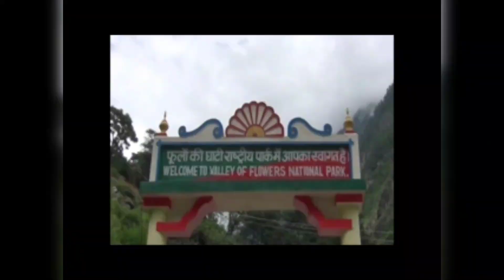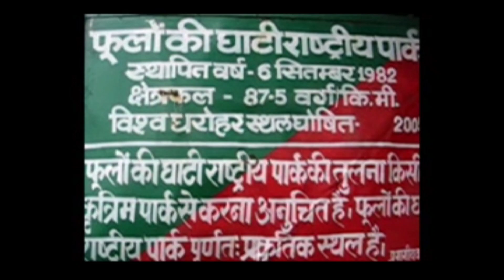valley of flowersविश्व प्रसिद फूलों की घाटी#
विश्व प्रसिद फूलों की घाटी
विश्व धरोहर फूलों की घाटी विश्व प्रसिद फूलों की घाटी आज 1 जून को देश विदेश के पर्यटकों के लिए खोल दी गयी है। फूलों की घाटी राष्ट्रीय उद्यान देशी विदेशी पर्यटकों के लिए आज गुरूवार खुल गई है। पहले दिन 40 भारतीय मूल के पर्यटक घाटी में सैर के लिए गए। वैली आफ फ्लावर के खुलने पर भ्यूंडार घाटी के लोगों में खासा उत्साह देखने को मिला, लोगों को उम्मीद है कि घाटी के खुलने के बाद उनके रोजगार में वृद्धी होगी।

  आपको बताते चले कि डीएफओ बीबी मारतोलिया ने बताया कि 1 जून को घाटी सभी प्रकार के पर्यटकों के लिए खोल दी गई है इस वर्ष स्वदेशी पर्यटकों से 150 व विदेशी पर्यटकों से 600 रूपया शुल्क लिया, जायेगा। बताया कि गत वर्ष 20547 स्वदेशी एवं 280 विदेशी पर्यटक फूलों की घाटी पहुंचे थे,जिससे वन प्रभाग को 3173400 रू, की आमद हुई थी, उन्होने कहा कि अगर मौसम ठीक रहा तो  उम्मीदसे ज्यादा  इस वर्ष भी वन विभाग को पर्यटकों से अच्छी आमद होगी। डीएफओ मारतोलिया ने बताया कि वेली के रास्ते में दो जगह पर भारी ग्लेशियर पसरे हुए हैं लेकिन वन विभाग ने इन दोनो ही जगह ग्लेशियर को काटकर रास्ता बना दिया है ताकि पर्यटक आसानी से आ जा सकें।

 87,50 वर्ग किमी में फैली वेली आफ फ्लावर को 1982 में राष्ट्रीय पार्क का दर्जा व 2005 में विश्व धरोहर का दर्जा मिला था  घाटी में अभी भी मौसम वार 600 से अधिक प्रजाति के फूल खिलते हैं व यहां पर दुलर्भ वन्य जीव हिम तेंदुआ, हिमालयन काला भालू, मोनाल पाये जाते हैं तो वहीं दुलर्भ पुष्प ब्रहमकमल, फैनकमल, ब्लूपॉपी, मारीसियस, आदि पाये जाते हैं। बता दें कि इस वर्ष भारी बर्फवारी के कारण वेली के कई भाग में भारी ग्लेशियर पसरे हुए हैं।
वहीं वन विभाग ने वेली आफ फ्लावर की सुरक्षा एवं निगेबानी के लिए अपना 8 सदस्यीय स्टाफ भी घांगरिया में तैनात कर दिया है।valley of flowersविश्व प्रसिद फूलों की घाटीWhy you must visit the Valley of Flowers in monsoon | Uttarakhand | Travel
the Valley of Flowers in monsoon#kedarnath